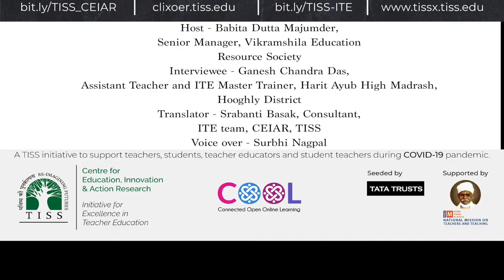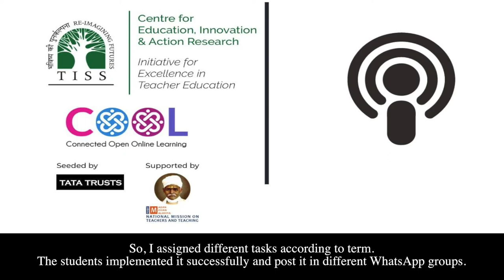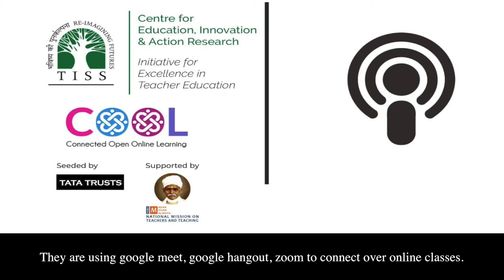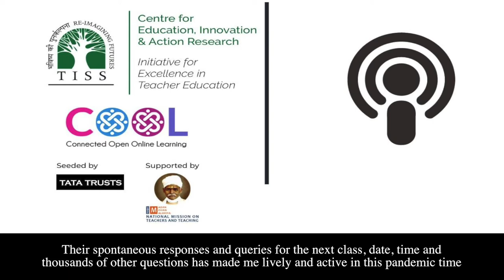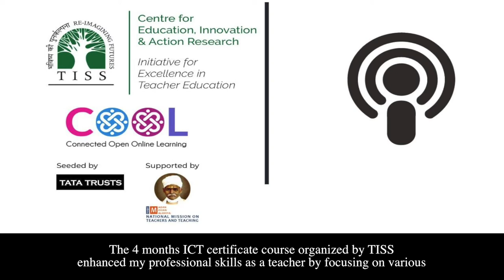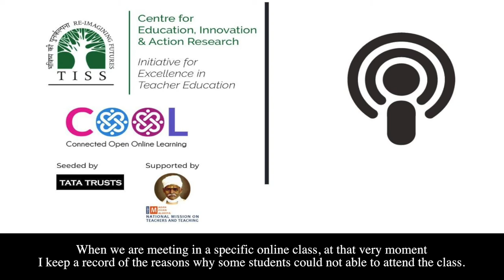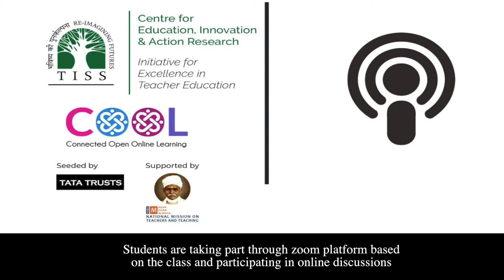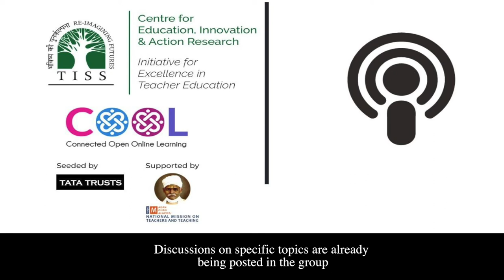[COOL Podcasts| Edtech Weekly| Voices from the Ground] Episode 12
In the last podcast of Edtech weekly host Babita Dutta Majumder, Senior Manager, Vikramshila Education Resource Society is speaking with Mr. Ganesh Chandra Das, an ITE master trainer and assistant teacher from Harit Ayub High Madrasah, Hooghly District, West Bengal about how he is conducting online classes in COVID-19 lockdown period, what type of activities is he undertaking and how the Integrated Approach to Technology project by Tata Trust and Tata Institute of Social Sciences helped him with that.
Translated by- Srabanti Basak, Consultant, Integrated Approach to Technology in Education team, Centre for Education Innovation and Action Research, Tata Institute of Social Sciences, Mumbai